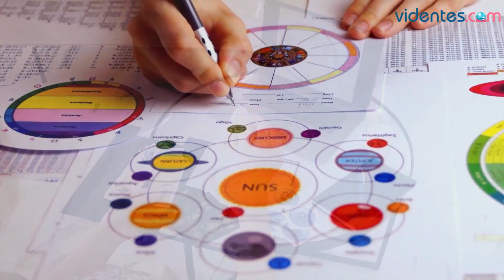HORÓSCOPO DIARIO 💥☀️🌞 CÁNCER ♋️ DOMINGO, 25 DE AGOSTO DE 2024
Horóscopo de Cáncer para hoy, domingo 25 de Agosto de 2024. El horóscopo para hoy: descubre tu futuro gracias a mi horóscopo diario para ti.